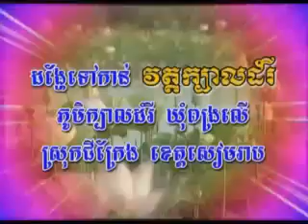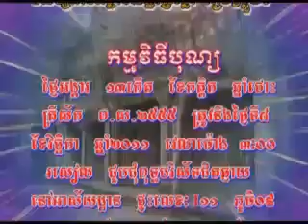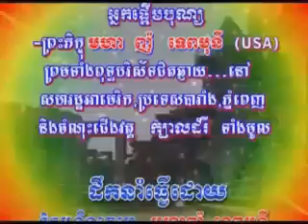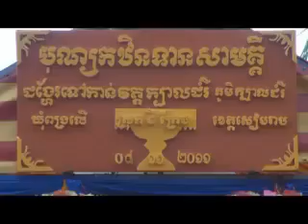Kathen Ceremony, Leader Celebration by Ven.NHOR TEPMONY, Part 01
Kathen Ceremony, Leader Celebration by Ven.Maha Nhor Tepmony { Monindathero}
and Laymen and Laywomen, We are had been Bringing the new robes to offer to the monks' just relief from Bukkha discipline during three months, In Wat Kbaldamrey, Kbaldamrey Village, Pungro Leu Commune, Chikreng District, Siem Reap Province.